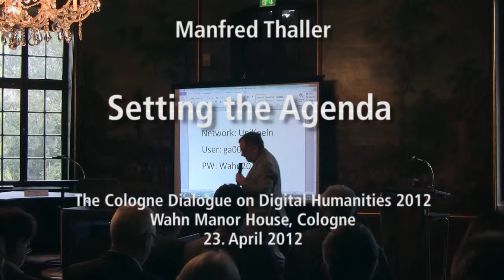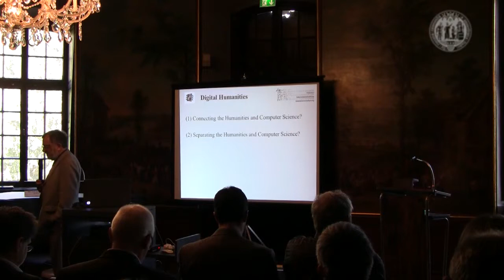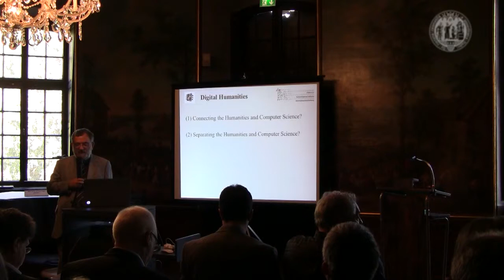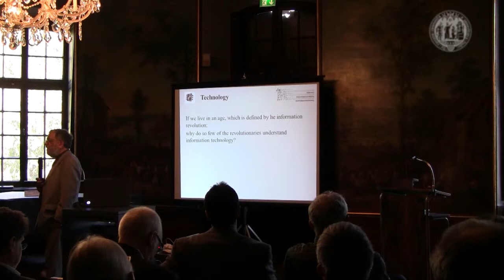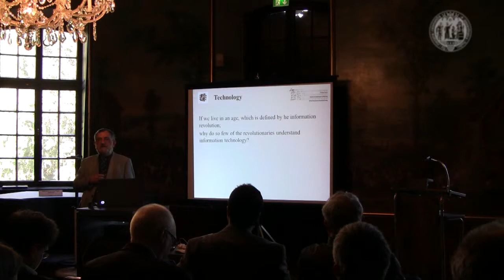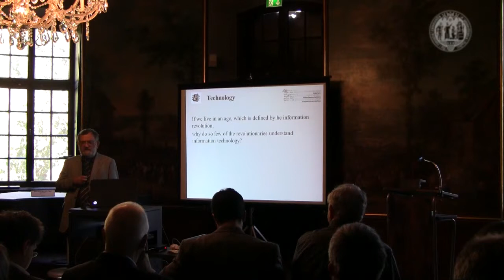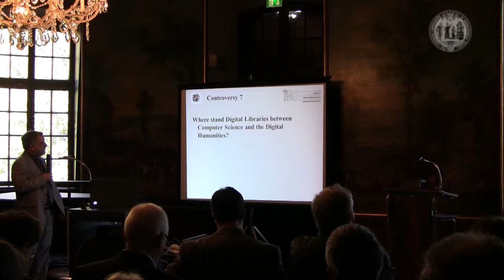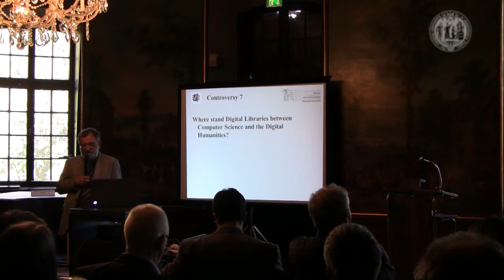Manfred Thaller: Setting the Agenda